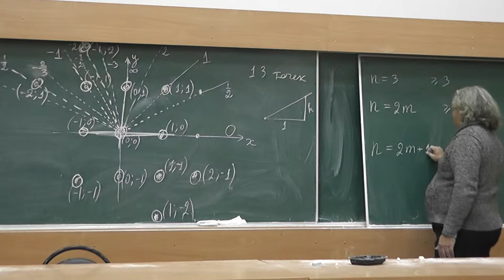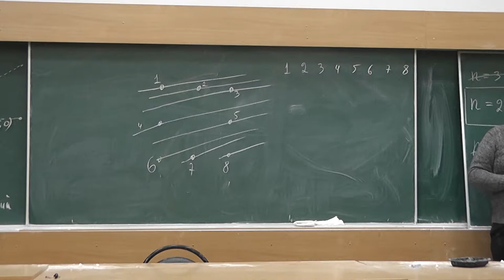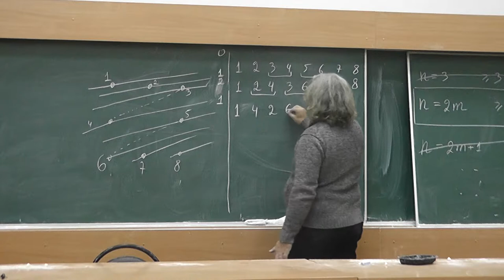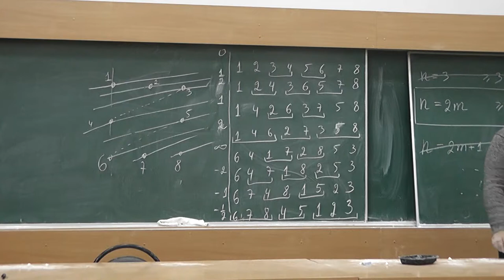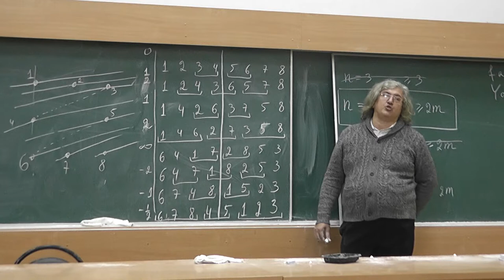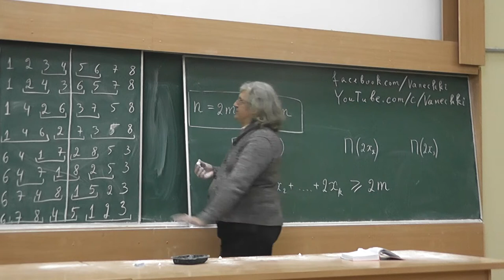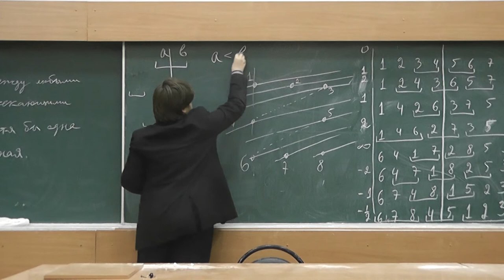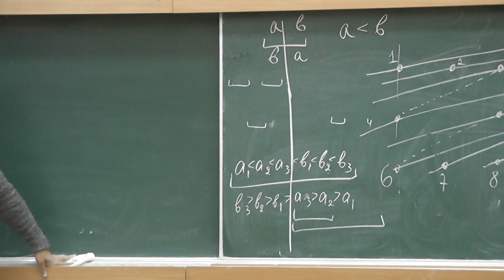90 Вершины квадрата и середины его сторон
Вершины квадрата и середины его сторон. Пересекающие, касательные и все остальные перестановки.